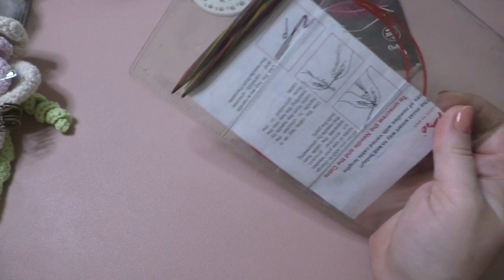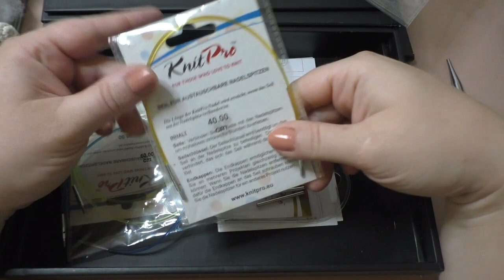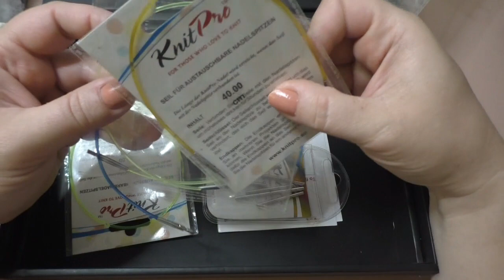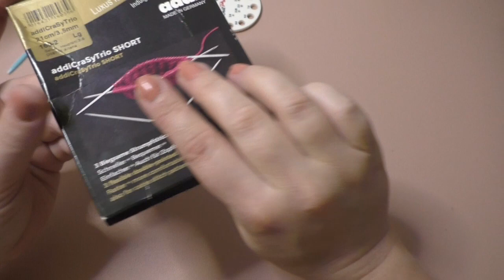Was brauche ich zum stricken / stricken lernen / Material stricken / Maschenschäfchen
Heute geht es um das Thema, was brauche ich alles zum stricken? Ich gehe mit euch ausführlich alles durch und zeige auch gleich vor und Nachteile der einzelnen Dinge.
💜Wolle *: keine
💚Nadel häkeln *